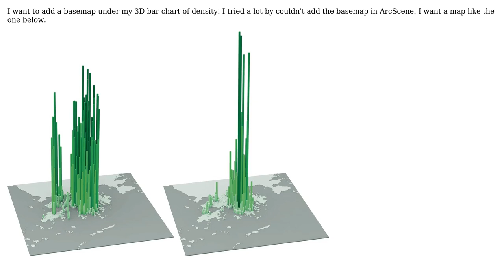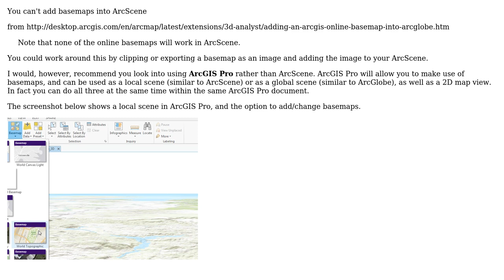GIS: Adding Basemap to ArcScene? (2 Solutions!!)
GIS: Adding Basemap to ArcScene?

With thanks & praise to God, and with thanks to the many people who have made this project possible! | Content (except music & images) licensed under CC BY-SA | Music | Images & others | With thanks to user PolyGeo user Midavalo user Fran Raga user Balaji Venkatachary user Anika and the Stack Exchange Network Trademarks are property of their respective owners. You are responsible for your own actions.